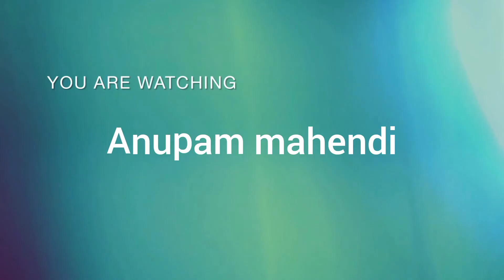beautiful front hand mehndi design🥰|| simple mehndi design 2024 || mehndi designs for hands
beautiful front hand mehndi design🥰|| simple mehndi design 2024 || mehndi designs for hands || @An01up04am_henna2.i

✥You can see this channel:
👉basic to advance mehndi pattern step by step

❀  grid line pattern/checks box pattern
❀  Belt pattern
❀  Square box filler pattern
❀  Patch designs
❀  hanging design
❀  Fingers designs
❀  Flower designs

आप हमारे साथ जुडना चाहते है तो हमारी चेनल को सबस्काईब करके बेल आईकन को ओन कर देना जिससे आपको हमारी वीडियो सबसे पहले मिल जाएगी।
धन्यवाद🙏

Mehndi designs
Mehndi design simple
mehndi
Mehndi designs back side
Mehndi class
How to learn mehndi for beginners class 1
How to make mehndi
How to make mehndi design class 1
How to learn mehndi at home
How to make mehndi for beginners
Learn mehndi designs step by step
Learn mehndi basic pattern
Mehndi designs for beginners easy
Mehndi learning for beginners
Mehndi learning classes
Mehndi learning tips
Mehndi learning design
Basic mehandi shapes for beginners
Professional mehndi designs
Professional mehndi course
Professional mehndi artist
Professional mehndi class 1
Professional mehndi design back hand
Professional mehndi design class
Simple mehndi design
Simple mehndi
Simple mehndi artist
New mehndi artist
New mehndi 2023
New mehndi
Beautiful mehndi
Beautiful mehndi design
Beautiful mehndi design for hands
Beautiful mehndi design for front hands
Beautiful mehndi design back hand
Beautiful mehndi design easy
Beautiful mehndi design for eid
Beautiful mehndi design simple
Beautiful mehndi design full hand
Beautiful mehndi design 2023
Learn henna for beginners
Learn henna mehndi design
Learn henna art
Learn henna design
Mehndi design for hands
Mehndi designs elements
Mehndi designs professional
Mehndi designs photo
Mehndi tutorial
Mehndi tutorial step by step for beginners
Bridal mehndi
Bridal mehndi design
Bridal mehndi design for full hands
Mehndi lagana sikhe class1
Mehndi lagana kaise sikhe
Mehndi simple
Mehndi sikhne ka tarika
Mehndi simple designs for hands
Mehndi simple designs back hand
Mehndi simple designs front hand
Stylish mehndi design beautiful mehndi
How to make easy arabic mehndi
How to make front hand mehndi design
How to make back hand mehndi design
How to make easy floral mehndi design
Beautiful flower mehndi design
Beautiful bridal henna
Palm mehndi designs
Pretty mehndi designs
Arabic mehndi designs
Mehndi ke video